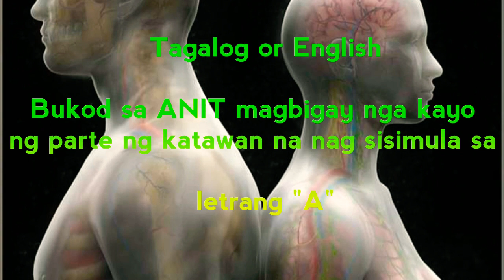Ang Tanong Ko #3